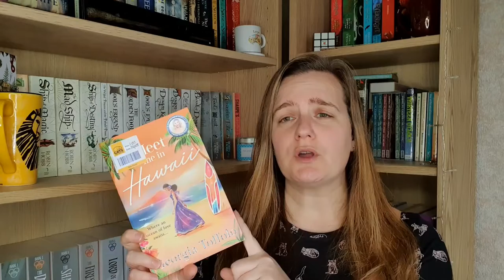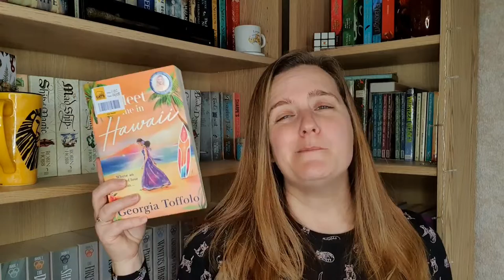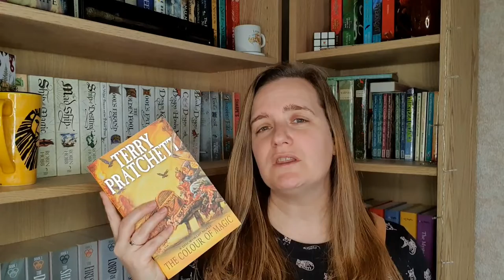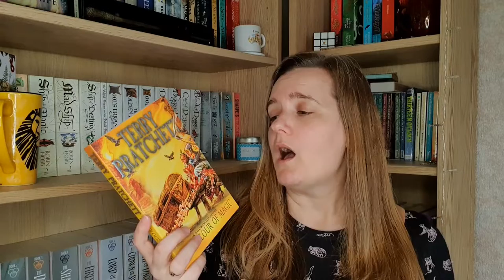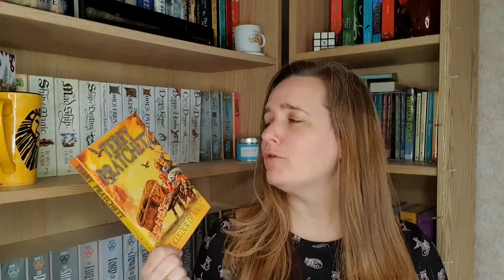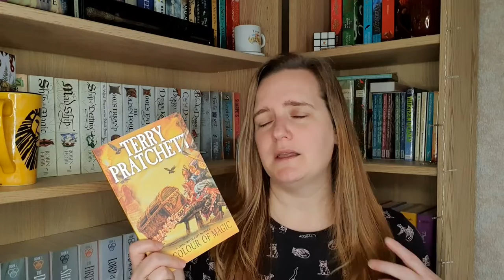Books of the Rainbow - Orange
Hey everyone!  Continuing my series recommending books by the colour of the cover todays recommendations are orange covers.  Thanks again to Jay over at Jay G for the inspiration for this series.